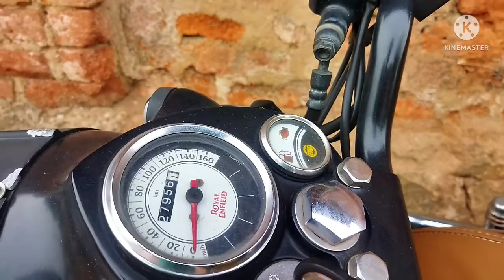First time moto vlog with royal Enfield 😃.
► Keep Supporting
► Love You